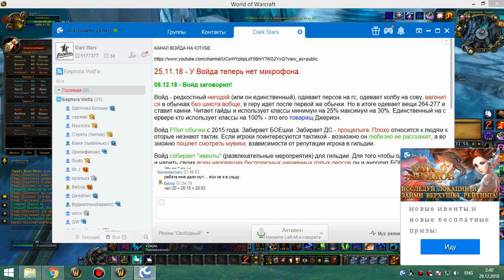4я часть 20й АНБАФ цлк 25г МИШКА (фурик на личе килл) 28 12 18